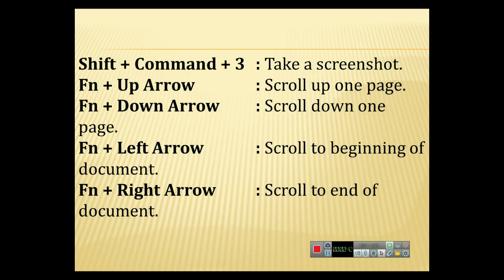Short Cut Commands For MAC !! Learn Basic !!